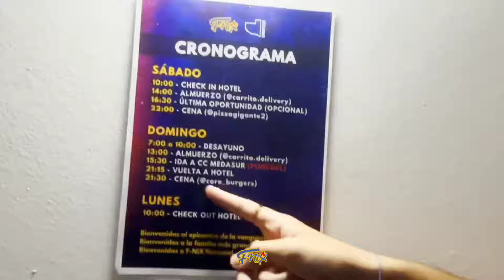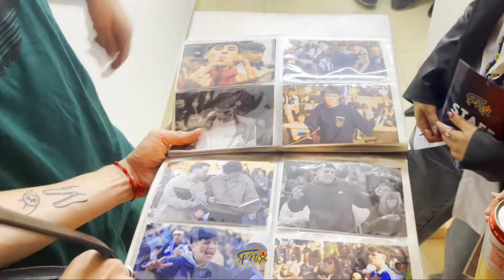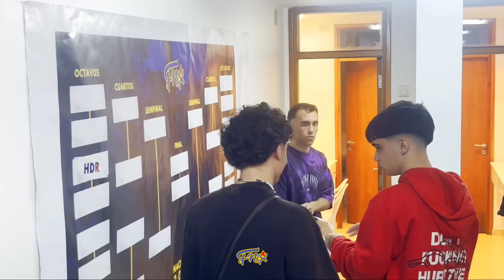F-NIX NACIONAL: EL VLOG 🏆🇦🇷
F-NIX es un evento cultural que se realiza en Santa Rosa, La Pampa.
Buscamos crear un espacio de desarrollo para artistas de todo el país y brindar un espectáculo a nuestro público.
Este material corresponde a nuestra competencia de freestyle.